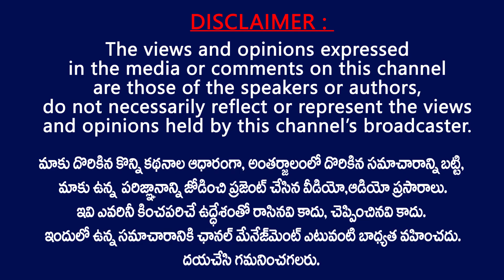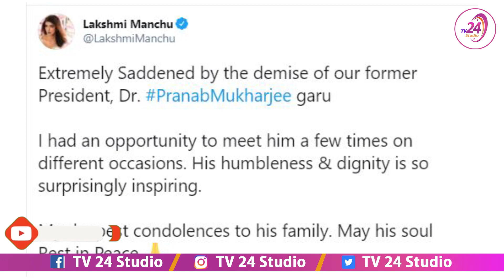ప్రణబ్ ముఖర్జీ పై పవన్, మహేష్ భావోద్వేగం | Celebrities Tweets Condolences to Pranab Mukherjee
Watch, Celebrities & Politicians Tweets Condolences to Bharat Ratna Shri Pranab Mukherjee | Pawan Kalyan, Mahesh babu | MLA Roja | Bandla Ganesh | TV24Studio Latest Update.

Ex-Former president Pranab Mukherjee passed away on Monday at the age of 84. Mukherjee had recently undergone brain surgery at the Army's Research and Referral Hospital in New Delhi.